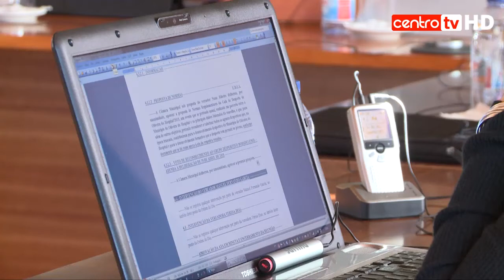Município de O. Hospital aprova orçamento de 20,5 milhões de euros